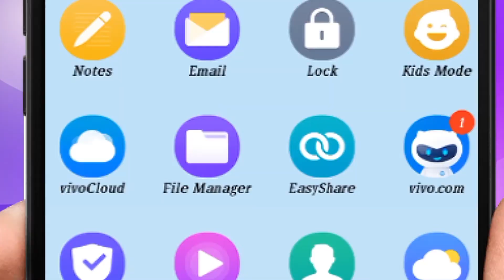శాకాహారం ప్రోస్టేట్ కేన్సర్ నుండి ఎలా కాపాడుతుంది? GORA VARTHA LOKAM on 28th December, 2021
ఆడవాళ్ళల్లో కీళ్ళవాతం...GORA VARTHA LOKAM on 28th December, 2021 Read by Ravi Kumar Dondapati.